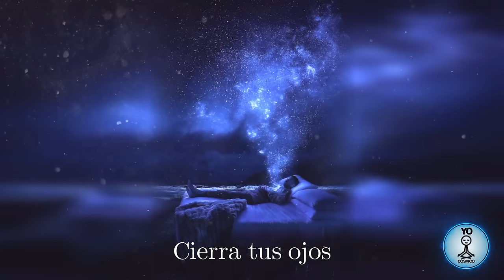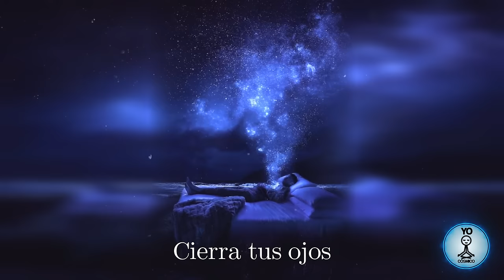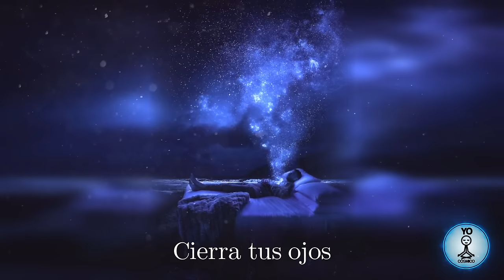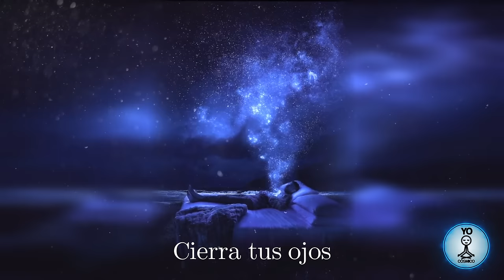Meditación del Cordón Plateado • VIAJE ASTRAL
Con esta meditación provocaras las vibraciones en tu cuerpo para hacer un viaje astral, es un ejercicio con el cordón de plata que facilita la relajación y la salida astral